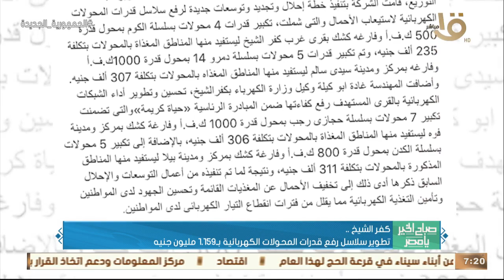صباح الخير يا مصر | "جولة المحافظات".. تطوير سلاسل رفع قدرات المحولات الكهربائية بـ 1٫159 مليون جنيه